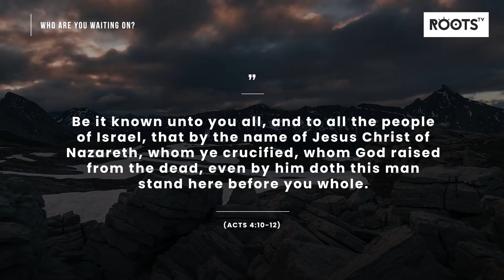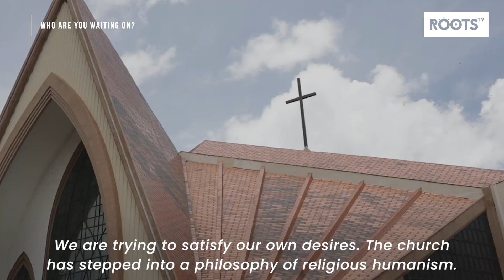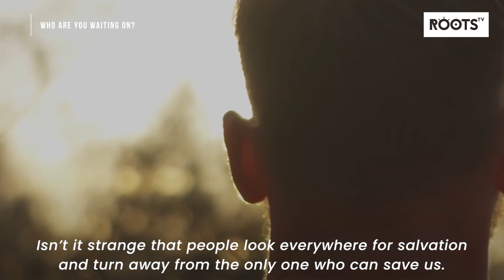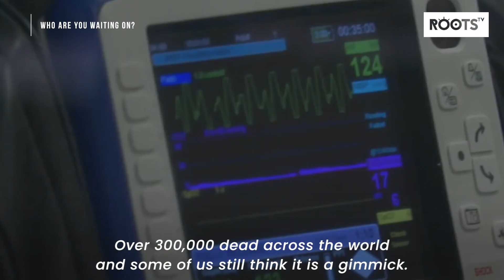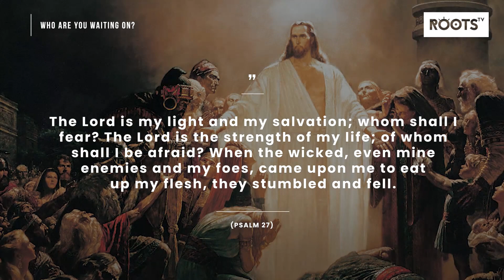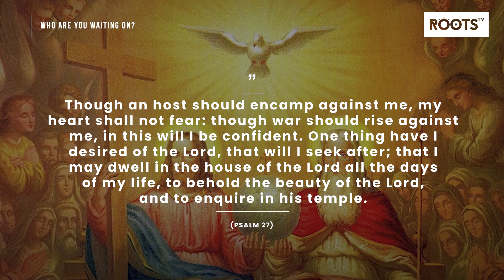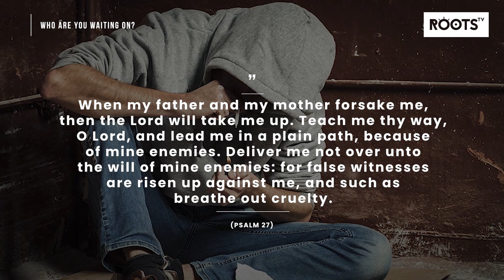Who Are You Waiting On?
We live in a day where instead of giving God the glory and honour and thanking him for our very being, we find ourselves complementing and bragging to each other, bragging on ourselves. More of man and less of God. Many of us are like that today. Many people are more loyal to their friends around them than they are to the Lord Jesus. There is no substitute for salvation, there is no substitute for the word of God. Wait on the Lord: be of good courage, and he shall strengthen thine heart.